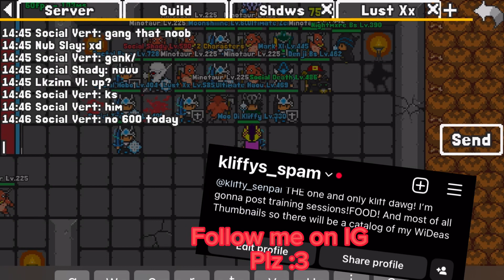Rucoy online-600 melee/New guild?!?!